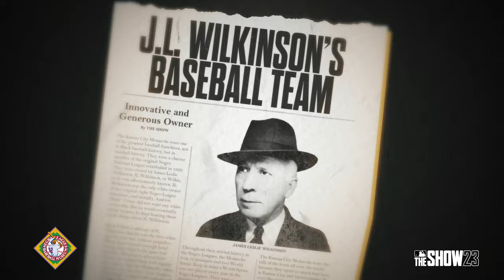MLB The Show 23 - Storylines: Who were the Kansas City Monarchs? | PS5 & PS4 Games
Learn more about the influence the Negro Leagues has had on Baseball with Storylines in MLB The Show 23. Get Early Access beginning March 24, 2023 with The Captain Edition or Digital Deluxe Edition. MLB The Show 23 is available March 28, 2023.